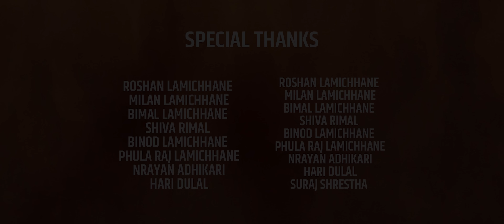CHILIM MAA GAJA BHAREKO - Rajesh Payal Rai || Shankar Lamichhane, Pabitra Shanki || Nepali Song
CHILIM MAA GAJA BHAREKO - New Nepali Song 2024 / 2081 || Rajesh Payal Rai || Shankar Lamichhane, Pabitra Shanki (Miss Pabi) || Shankar Lamichhane || New Nepali Song "Chilim Maa Gaja Bhareko" 2024

Kushmaz Entertainment Hub
PRESENTS

IT'S A PRESENTATION OF KUSHMAZ ENTERTAINMENT HUB

CAST
PABITRA SHANKI (MISS PABI)
SHANKAR LAMICHHANE
SWAGAT NEPAL
RC PAUDEL
PASHUPATI SHARMA (POOJA)
DIPESH B POKHREL
ARJUN THAPA
SOVA RIMAL

BIKASH PRASAI

SONG
CHILIM MAA GAJA BHAREKO

LYRICIST | MUSIC
SHANKAR LAMICHHANE

ARRANGER
BABUL GIRI

RECORDIST
PRAKASH KHAREL

MUA
MAIYA SHRESTHA

BOUTIQUE
VALENTINO

WARDROBE CONCEPT
SUJATA PRASAI

STUDIO
MUSIC NEPAL

PRODUCTION MANAGER
NIRMAL NEUPANE

CHOREOGRAPHY
SANJU MAGAR

EDIT
BIKASH PRASAI

COLOR
MILAN BISHWOKARMA

ARTIST
SHANKAR LAMICHHANE | PABITRA SHANKI

CHILD ARTIST
SUHANSHA MAINALI

CINEMATOGRAPHER
DIPESH GIRI

AUDIO | VIDEO DIALOGUES
SHANKAR LAMICHHANE

DIRECTOR
BIKASH PRASAI